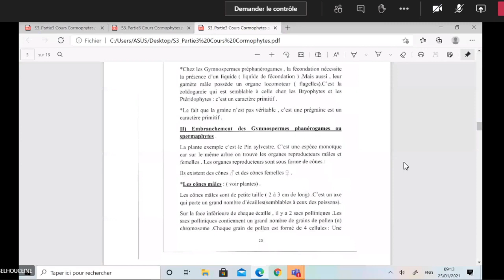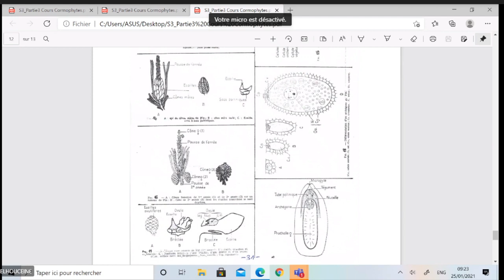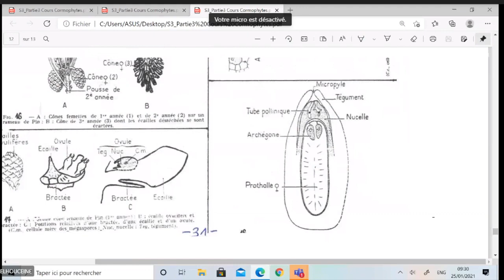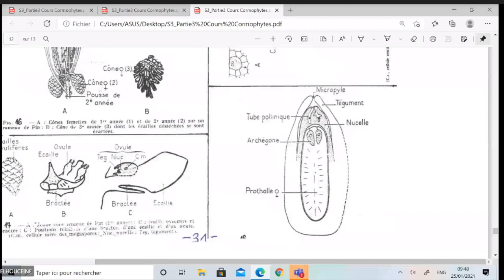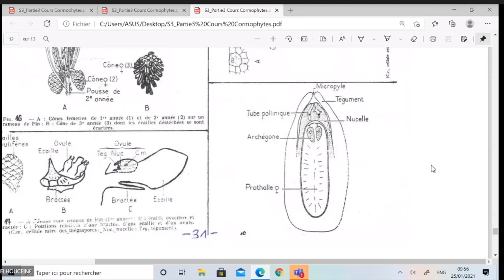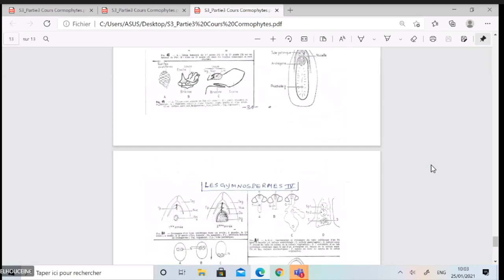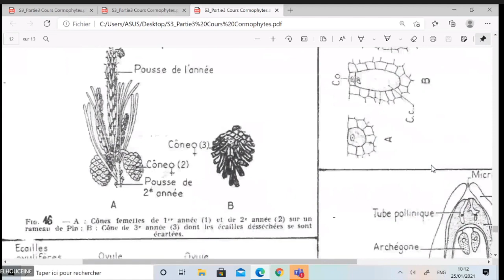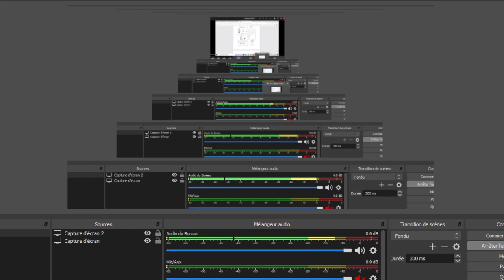Biologie végétale étude des GYMNNOSPERMES part 3cours en ligne bcg svt